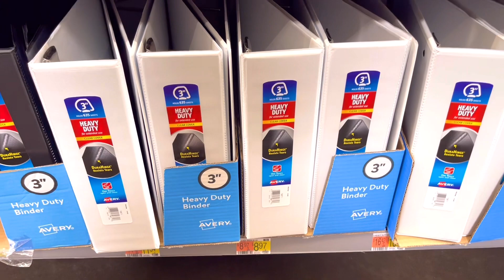WALMART STUDENTS BINDER BACK TO SCHOOL